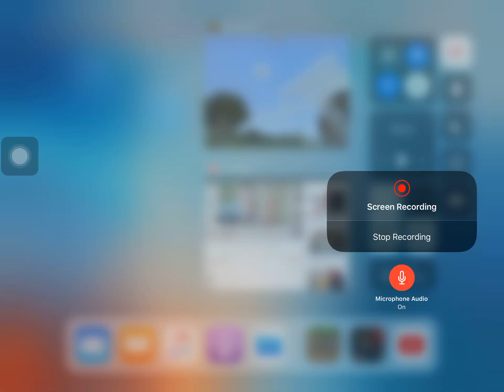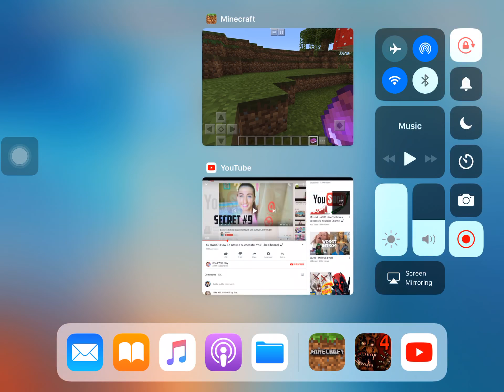Minecraft note book and quill tutorial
This video is about how to use book and quill

Note:that my voice is super low so what i said was press and hold click the middle of notebook and press sign and change your name and tutle if you want